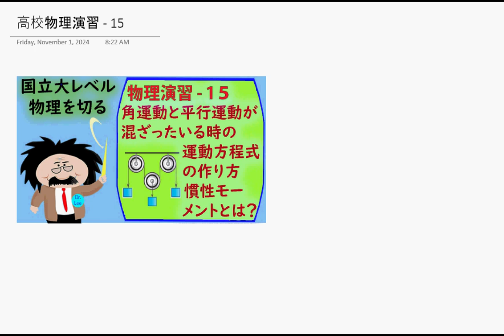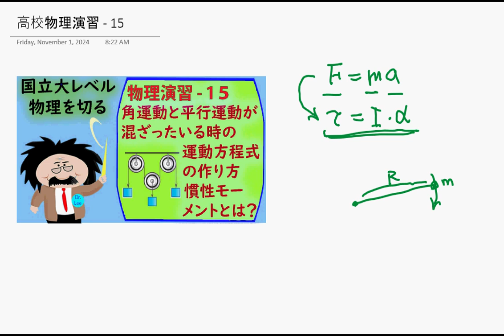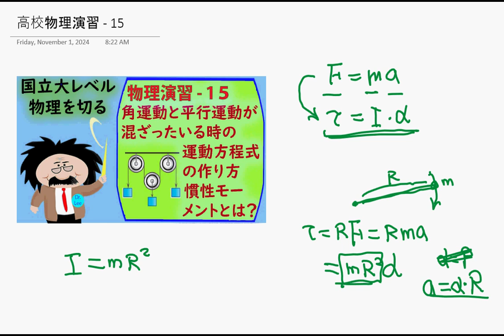現代物理 - (15) 角運動式と普通の運動方程式をつなぐ方法。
ここで出てくる物理の問題はこれを知らなければ解けません